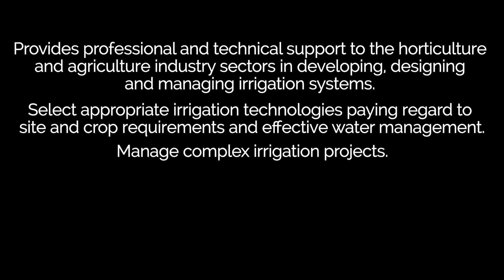Horticulture – grow your career: Irrigation Manager (Gabriele Bochicchio)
An irrigation manager provides professional and technical support to the horticulture and agriculture industry sectors in developing, designing and managing irrigation systems. This role can be as an internal business manager or by external consultancy.

Gabriele Bochicchio is the Irrigation Manager at Rombola Family Farms’ New South Wales Riverina operation, located in Tabbita.

This operation lies within the Murrumbidgee Irrigation Area (MIA), which consists of low-lying ﬂood plains, warm to hot climate and an ample supply of water through irrigation that is diverted from the Murrumbidgee river.

Regarded as Australia’s food bowl; the region is one of the most productive agricultural locations nationwide.

Gabriele has been working as an irrigation manager and agricultural technician for several years. His role consists of a variety of tasks, including liaising with his fellow co-workers, growers and farm management to plan and implement short-term and long-term plans, maintenance, preventative maintenance, and more.

Rombola Family Farms’ central growing location and transport infrastructures enable rapid delivery from farm to market. This efficient system allows traders to receive produce the next day from the time of picking.

Such quick turn over, combined with strict handling procedures and thorough individual inspection of produce ensures consumers will receive the freshest produce possible.

Rombola Family Farms prides itself on delivering high quality, fresh fruit and vegetables – including include seedless watermelon, rockmelons, honeydew melons, pumpkin and broccoli and citrus – to customers each and every day.

Learn about other interesting careers in the Australian horticulture industry, in the AUSVEG 'Grow Your Career in Horticulture' video series